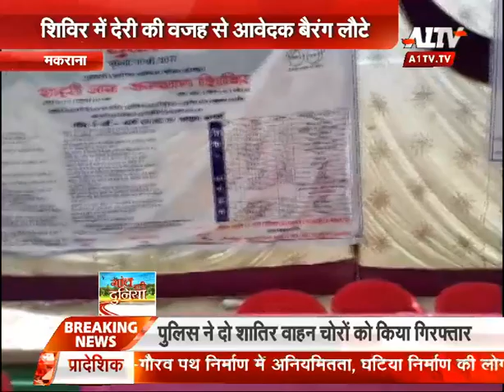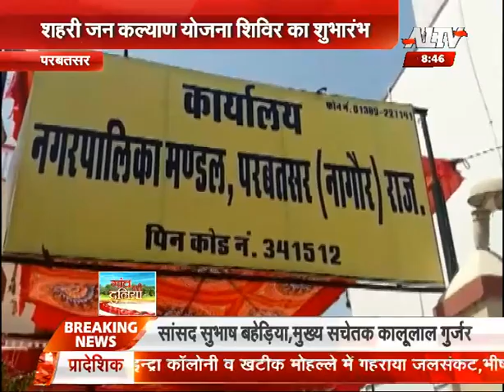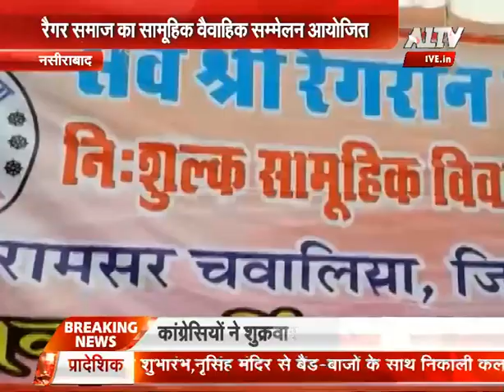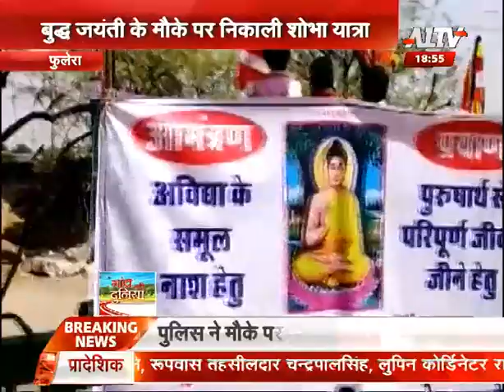पिपली पूर्णिमा पर भरा आदिवासियों का मेला | Gaon Ki Duniya | A1 TV News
Gaon Ki Duniya is a show of A1 TV News. The show is dedicated to the villages of Rajasthan and connect us to the roots of our customs and culture.